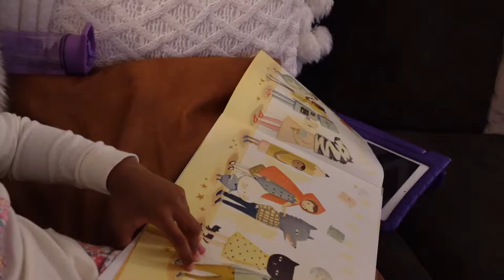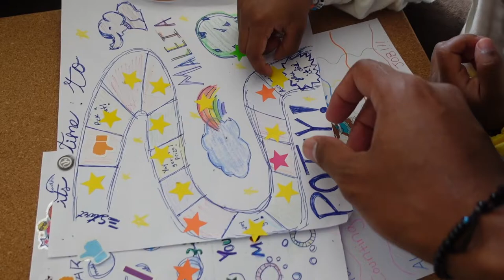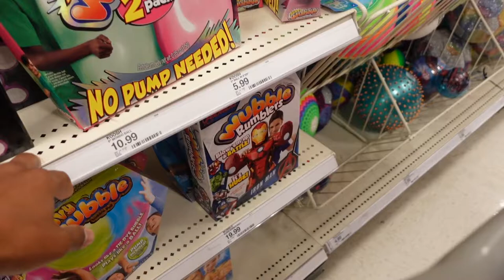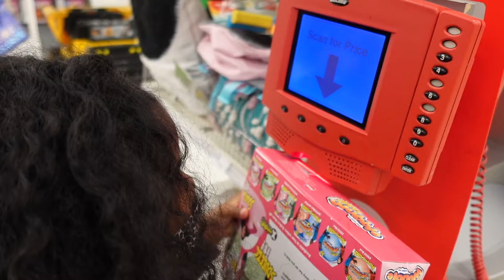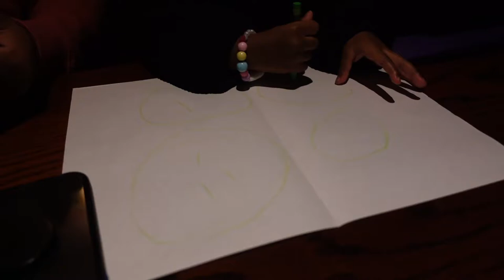Family Weekend Vlog: Potty Training, Everyone has a cold, more shopping!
In this weekend Vlog, the whole family has a cold. Someone has conquered potty training!!! Of course having two girls, there will always be shopping.
You will also get to see a unique rendition of the Star Spangled Banner and see a grown man get startled by a children's game!!!